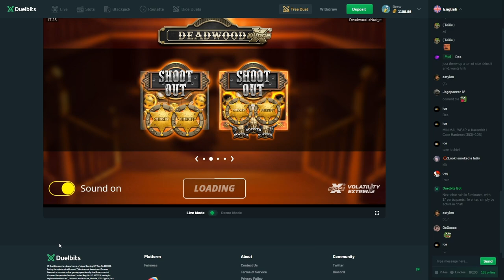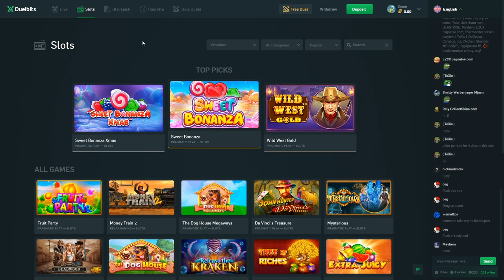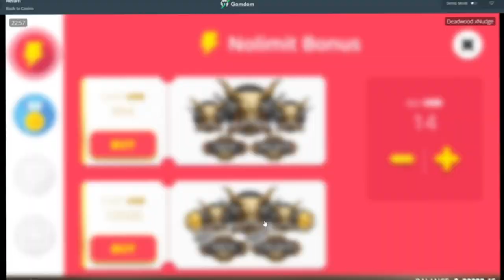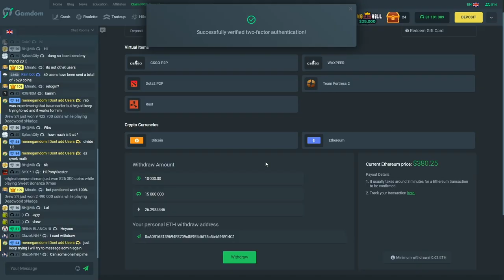We did the MAX Deadwood BONUS BUY!